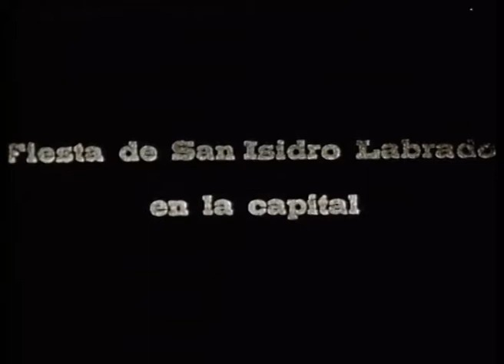Fiesta de San Isidro labrador en la capital (1948)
Reportatge produït per la Cambra Oficial Sindical Agrària i realitzat per Narcís Sans de les festes de Sant Isidre Llaurador a Girona. Começa amb una processó pels carrers de la ciutat, continua amb una missa a l'església de Sant Miquel de Palau-Sacosta i acaba amb sardanes i balls tradicionals a l'aire lliure.